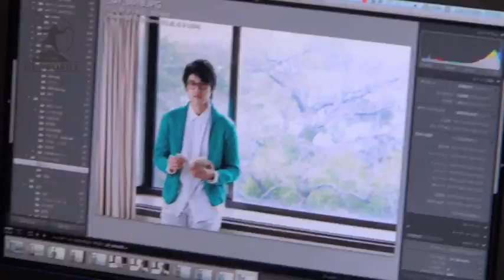内田篤人、読書にハマる。「幻冬舎文庫の春まつり」内田選手のメイキング映像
幻冬舎文庫の2014年度キャラクターにドイツ・ブンデスリーガのシャルケ04所属の内田篤人さんが決定。内田篤人さん販促グッズ撮影風景をおさめた秘蔵メイキング映像を公開。幻冬舎plusでは内田篤人選手のコメントも紹介しています。是非 ←こちらチェックしてください！

（動画撮影：株式会社幻冬舎　動画編集：株式会社トップアスリート）